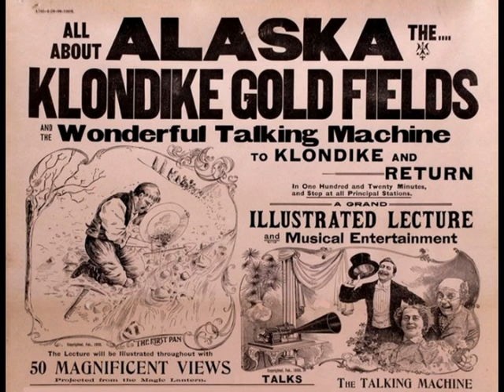Zlatá horečka / Standa Drobek Schwarz.